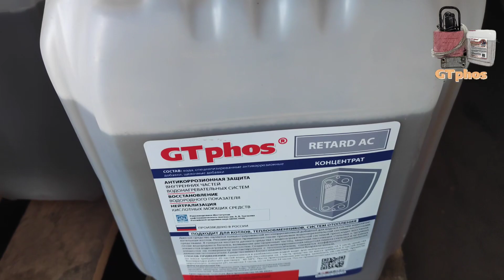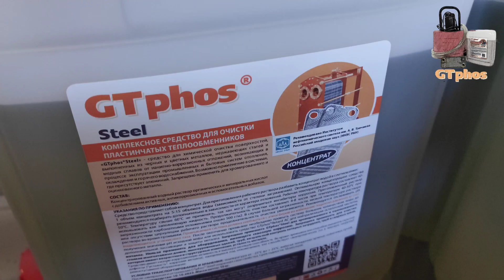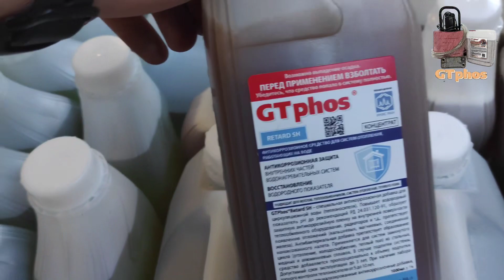Москва, Казань, Киров, Пенза, Санкт-Петербург получили свои заказы GTphos